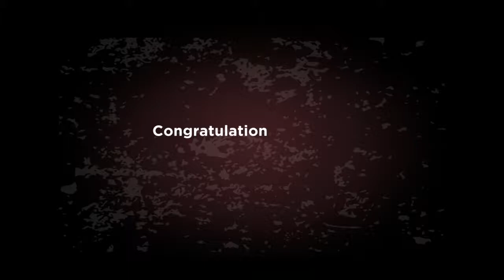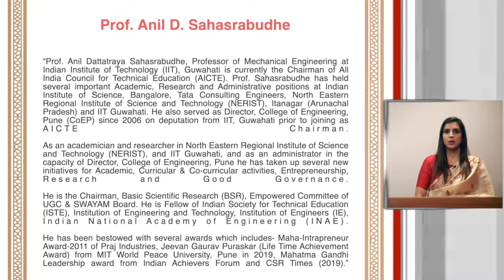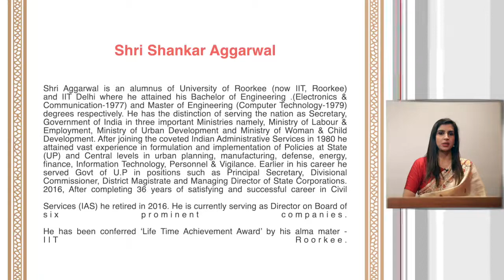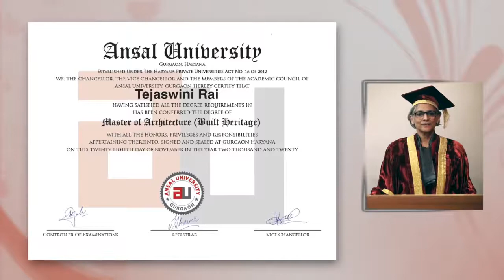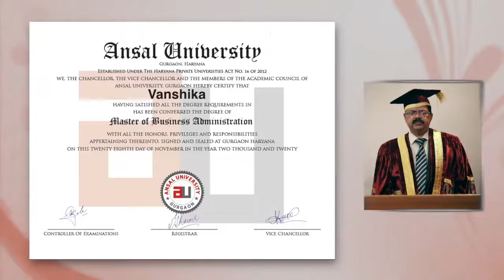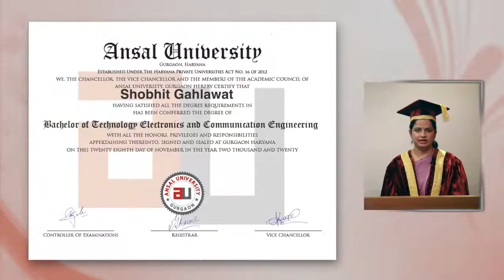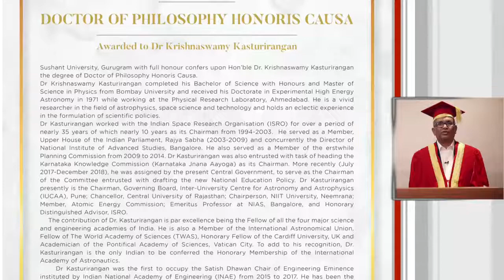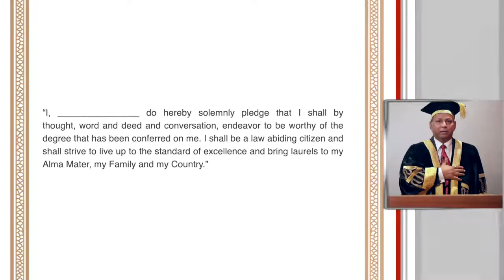Sushant University - Convocation 2020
Convocation for 2020 was held on 28th November , 2020.